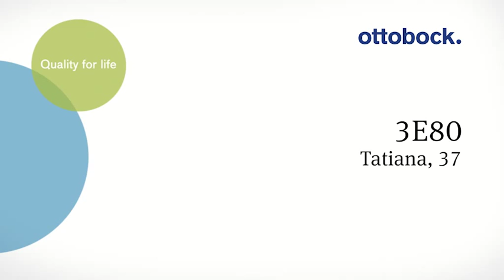Ottobock 3E80 Electronic Knee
Watch how the safety and intuitive mobility of the Ottobock 3E80 electronic knee enables Tatiana, a fashion designer, to live her life to the fullest.
This exceptional technology is now available in India. To learn more please contact your nearest Ottobock clinic.